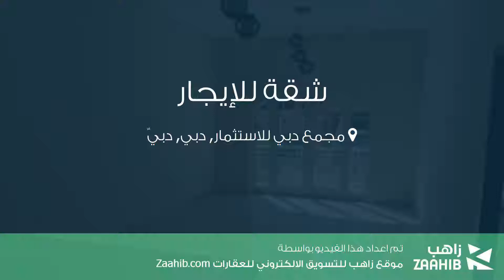شقة للإيجار في مجمع دبي للاستثمار, دبي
تفاصيل العرض:-

رقم: 4635908

إيجار: 43,000 درهم في الليلة

ميزات:-

1 الغرف, 2 عدد دورات المياه, مسبح, تكييف مركزي